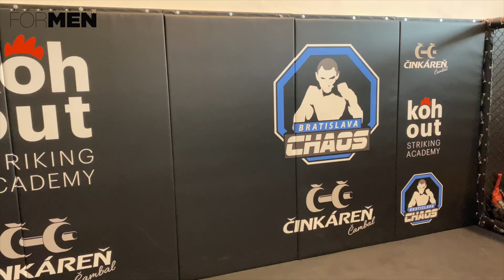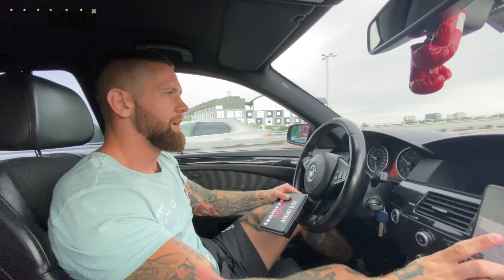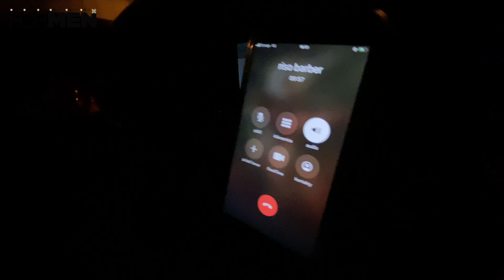Vlasto Čepo / život fightera, VLOG #2 - Nahrá mi Momo nástupovku?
Druhý vlog hotový. Trošku sme zdokumentovali "výlet" s Luckou a Momom na natáčanie Oktagon výzvy v Šamoríne a neskôr aj jeden celý tréningový deň. Na konci sme si trošku vystrelili s kamaráta Riša (@kitajevic), ktorého týmto pozdravujem. Všetko samozrejme v rámci srandy. Vopred ďakujem za každý komentár, zdieľanie a follow.